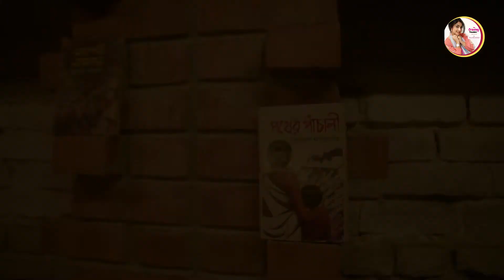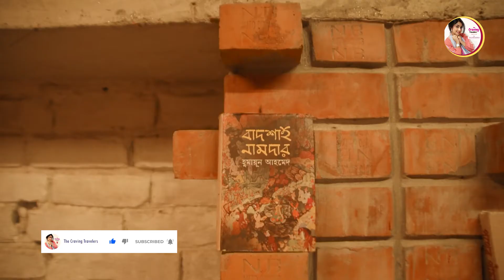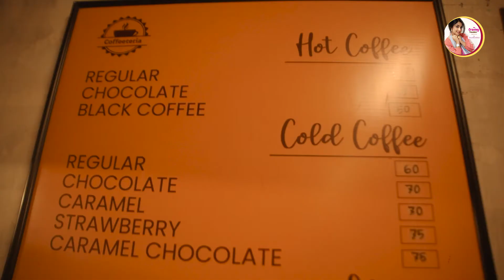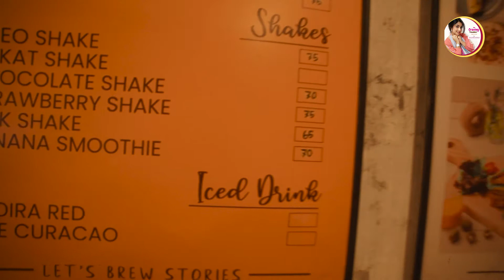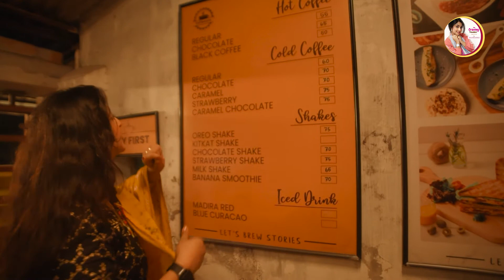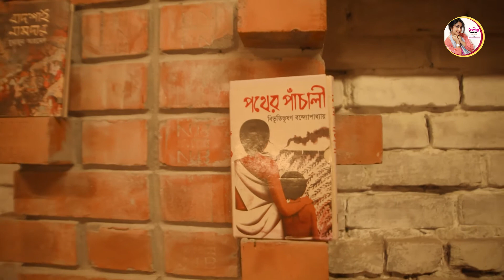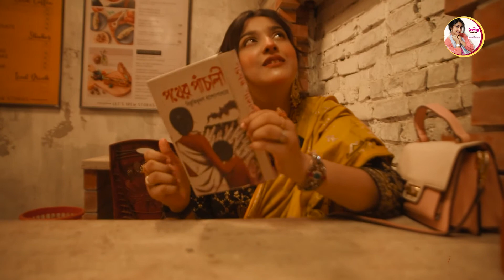এই রেস্টুরেন্টে বসলে কবি হতে বাধ্য !! sandwich coldcoffee kulfi Review | The Craving Travelers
Host : Ema Khondokar
Cinematography, Edit & color : Maatrick Rocky
Production : RockrStudio
Guide : Tasin Islam

Audio Credits :
Music from Uppbeat (free for Creators!):

Hey, I'm Ema Khondokar !!
Welcome to The Craving Travelers.

I have decided to travel for food. Because Food is the reason you should travel. Food is something that connects us all, and to me, food is the best way to connect and share all my stories with you!

I'm a hungry traveler that's currently living in  Dhaka, Bangladesh, but we travel frequently to find out delicious foods around Bangladesh, South Asia & others. Join us each week and you'll find street food videos, travel vlogs, and plenty of Indian and Bangladeshi food videos.

I can’t wait to see where this food journey takes us.